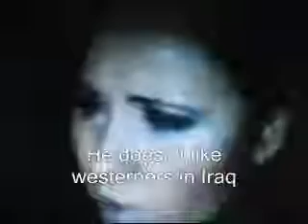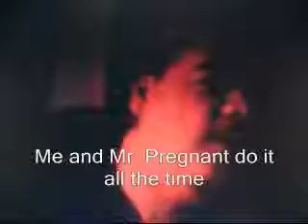Youtube Kabuki Theater #5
In this weeks episode we have warren25smash, iancrossland, brett keane, daxlfame, thedaxxter,redhannah,  mr pregnant, thedramatube, ysabellbravetalk,  theboringdispatcher,